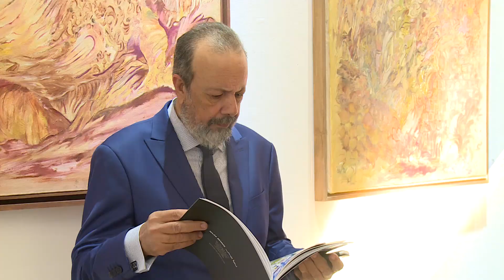نجية بنيس تعرض لوحاتها بالرباط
تنظم وزارة الثقافة والاتصال برواق باب الكبير بالرباط معرضا للفنانة التشكيلية نجية بنيس